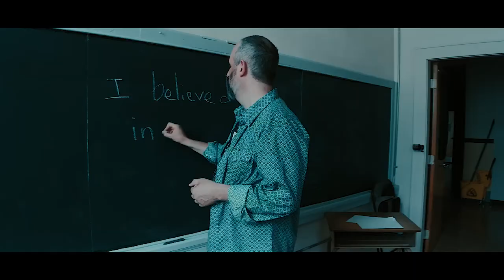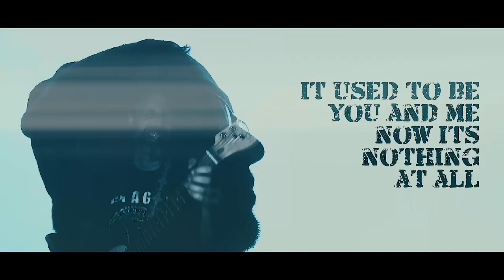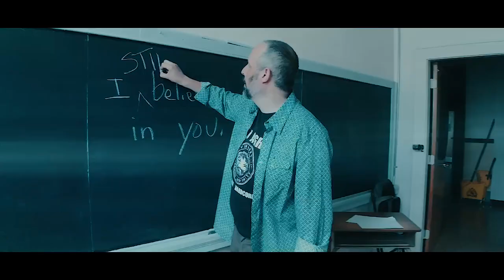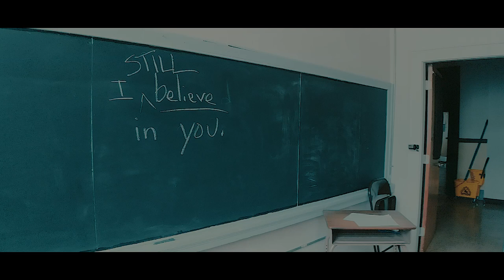Phil Henry and Nick Grandchamp "I Believed In You"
Written by Nick Grandchamp and Phil Henry

Ruston Fettig - Drums
Nick Grandcamp - Guitar and Shouting
Phil Henry - Guitar, Bass, and Vocals

Recorded and edited by Phil Henry
Drums recorded by Ruston Fettig

Directed by Nick and Phil

It used to be you and me
Now it's nothing at all
Now I see, now I see, now I see it
All the memories, memories
Now they're nothing at all
And I believed, I believed in you
I believed in you

Thinking back on you, my friend
It was always us against the world again
You pulled me through all of the pain
You showed me I was more than my shame
My head is spinning round and round
Now through the fog you won't be found
I'm sorry for it all

Maybe I am better now
But somehow I've been feeling so small
Through it all you always cared
So what if you were never really there?
Cause even if you were pretend
I swear you were my only friend
Please don't let it end

Red pill, white pill, green pill, blue
If I skip one, will I see you?
If I skip one...

Will I believe in you?

I STILL BELIEVE IN YOU